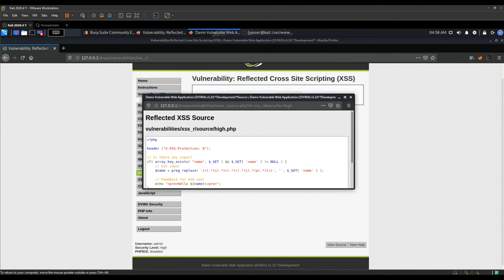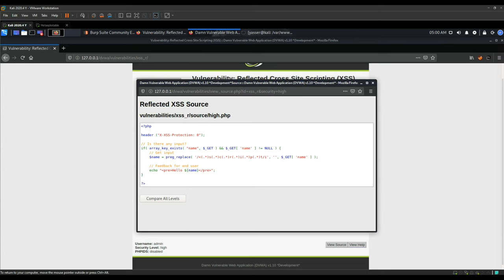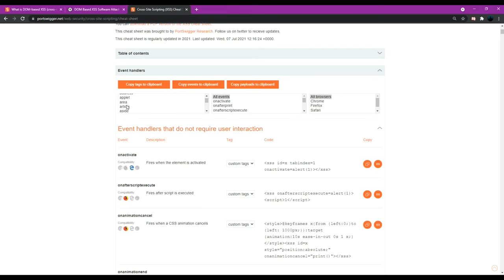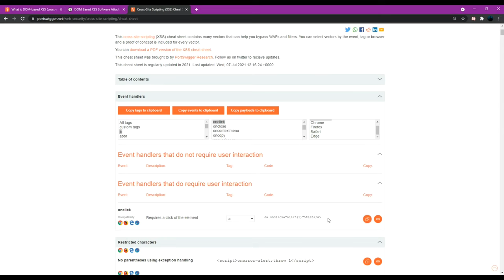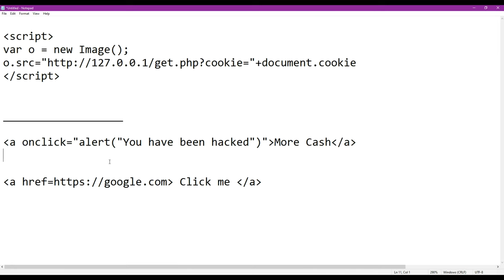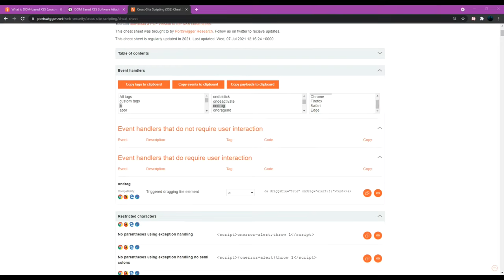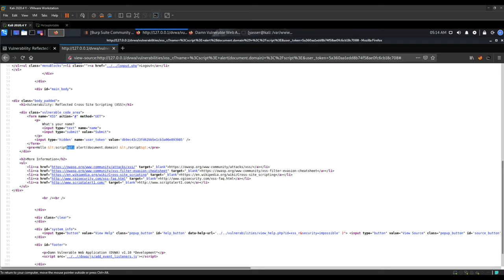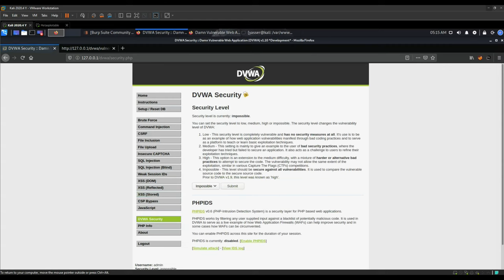شرح ثغرة High Level | XSS Reflected